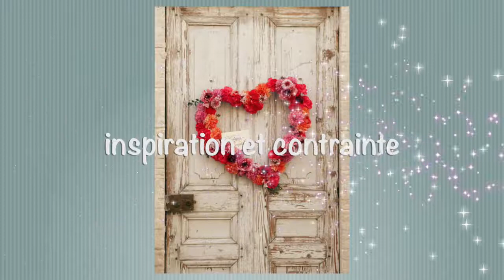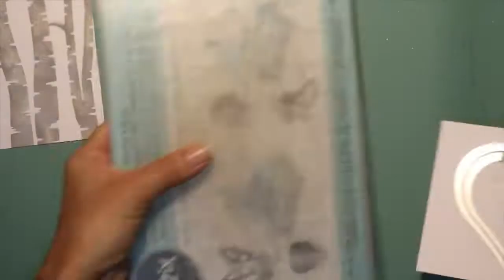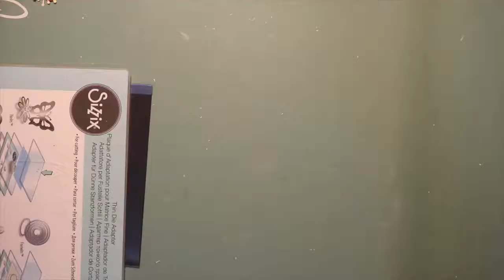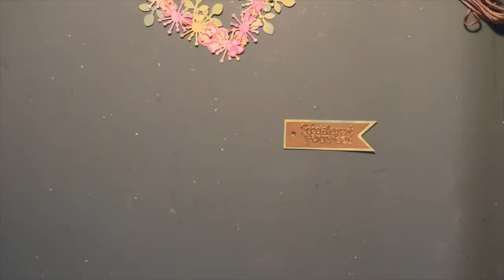AS - carte - février-mars 2019 (inspiration & fil)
Voici la réalisation d'une carte pour le blog de l'Antre Scrap.
Il s'agit d'une inspiration avec une contrainte...
Retrouvez-nous !